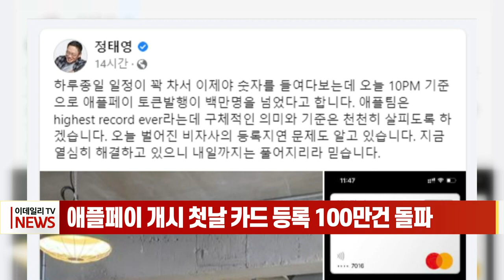애플페이 개시 첫날 카드 등록 100만건 돌파 (20230322)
애플페이 개시 첫날 카드 등록 100만건 돌파